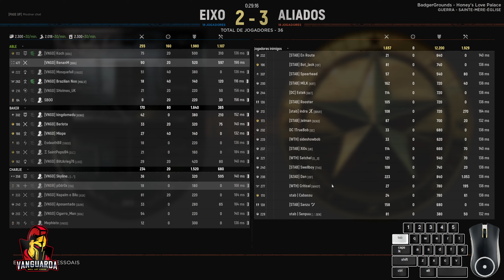International Crown 18v18 | STAB vs BRASIL| Hospice - SME | 02/09/2023| POV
POV Player [VNGD]RenanM

International Crown 18v18 - BRA (Axis) x STAB (Allies)
Mapa: St. Mere Eglise - Hospice (HOS)
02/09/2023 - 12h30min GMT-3